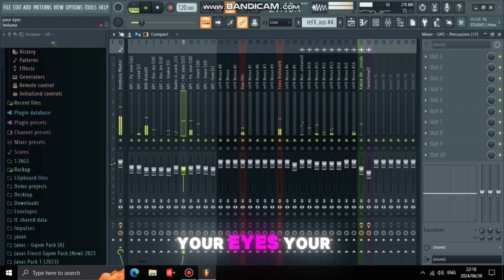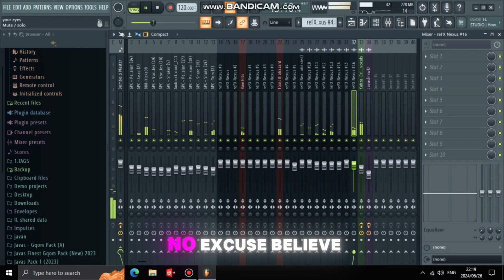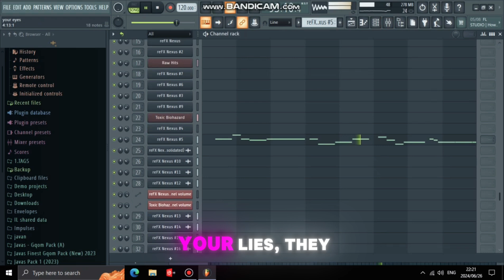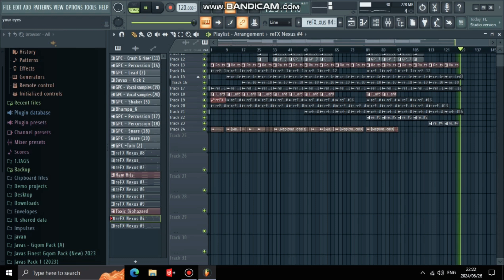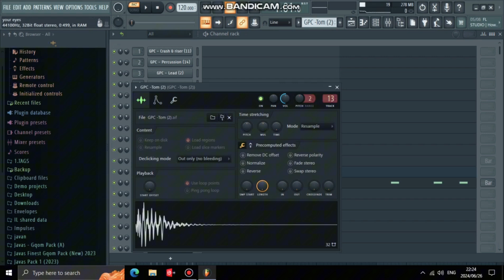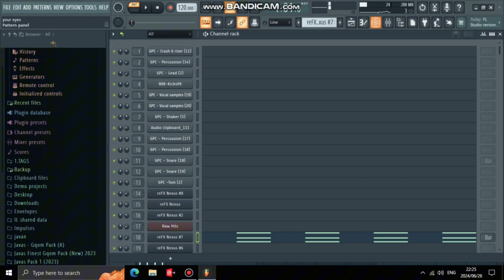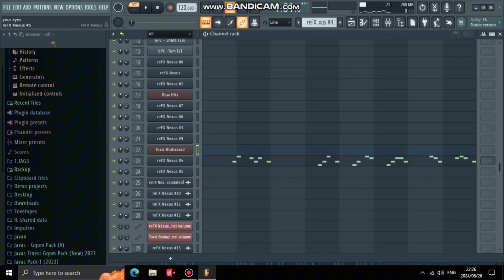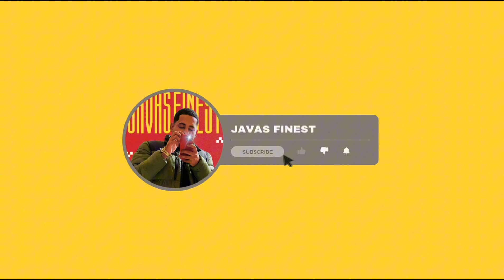How To Make a Slow Gqom Bootleg (Free Gqom Flps)